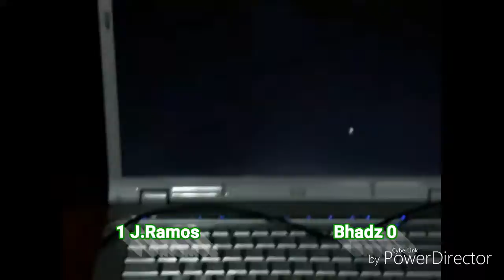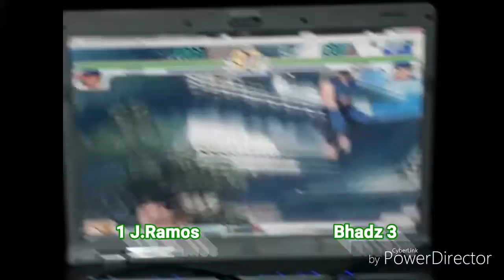J.Ramos vs Bhadz|Guardhouse Games[12•08•2019]|SFIII3rd First-to-5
Guardhouse Games by Kcine TV[12•08•2019]
Street Fighter III 3rd Strike
[Ryu,Akuma] J.Ramos vs Bhadz [Ken,Ryu]
First-to-5

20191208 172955 jramos vs bhadz HD